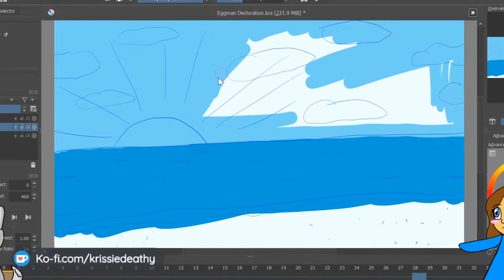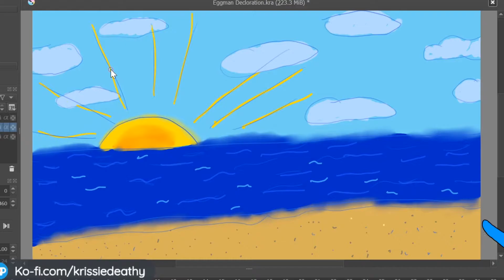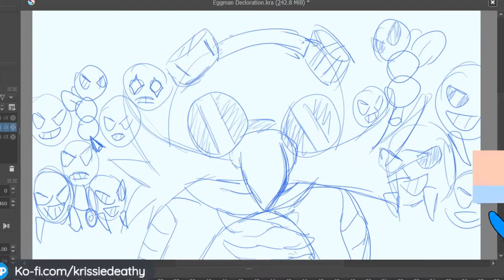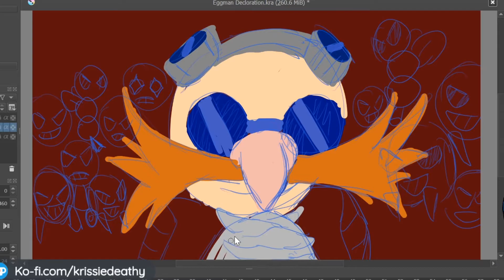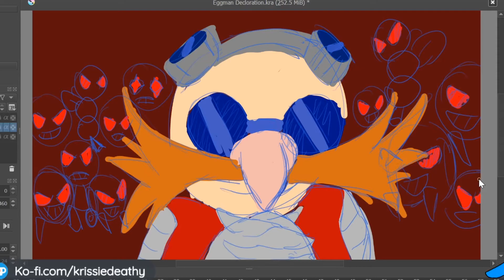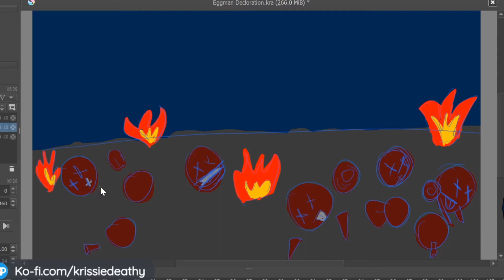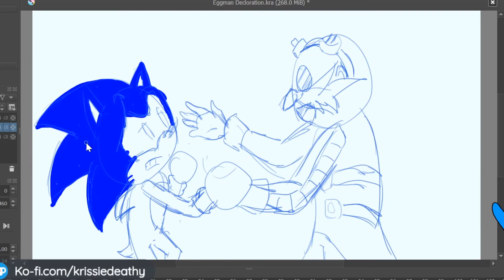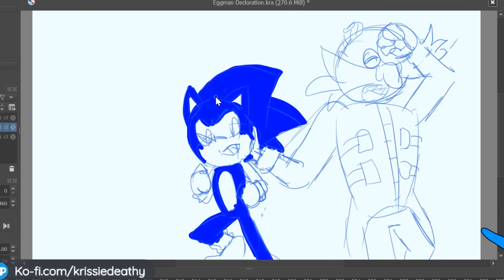Speed Paint Coloring Animatic